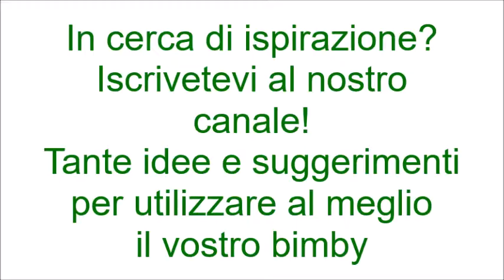Risotto pere e gorgonzola per bimby TM6 TM5 TM31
Ingredienti:
700 g d'acqua
350 g di riso tipo carnaroli
100 g di gorgonzola piccante tagliato a cubetti
80 g di vino bianco
50 g di parmigiano grattugiato
30 g di burro
1 scalogno
1 cucchiaino di dado vegetale bimby
1 pera grande (300 g circa) tagliata a dadini di 2-3 cm